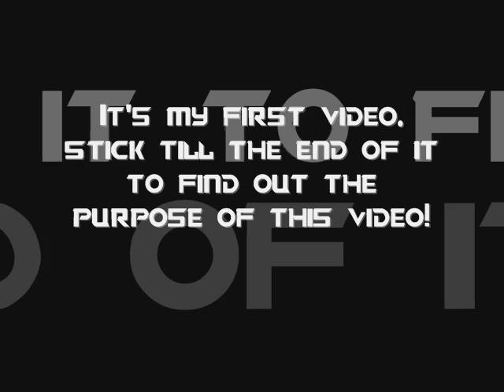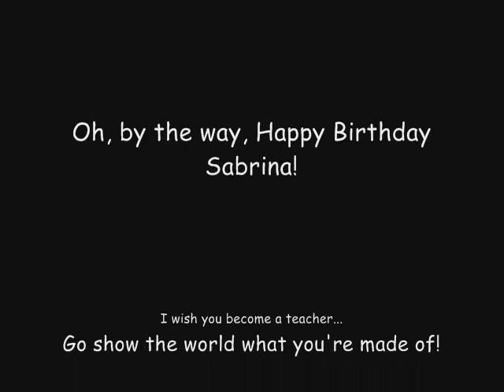A Maple Short Story Video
For music information here it is
(In Order):
ANexonWelcome (MapleStory BGM)
Dragon (Aveyond 2 BGM)
Verashima (Aveyond 2 BGM)

Pictures(In Order):
Deo (Custom Background)
room0 (Custom Background)
Heaven (Custom Background)

Macromedia Flash 2004
Microsoft Powerpoint

That's all. Hope people who see this enjoy it... It's beginner's luck should someone say it's good.

Jr. Madness has been helpful so go to him if you want to make a video.

PS: Eat Cheese and Watch Shakugan No Shana. The videos are posted by
"ShanaTheFlameHaze"